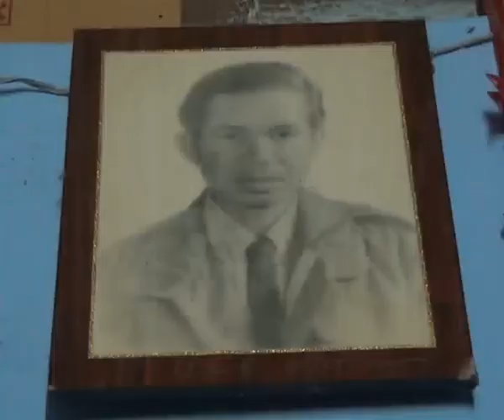komchadnews : เห็ดประหลาด 130 ดอก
komchadnews  : คม ชัด ลึก : ไลฟ์สไตล์ - เห็ดประหลาด ออก 130 ดอก